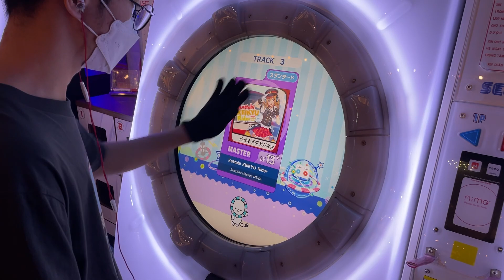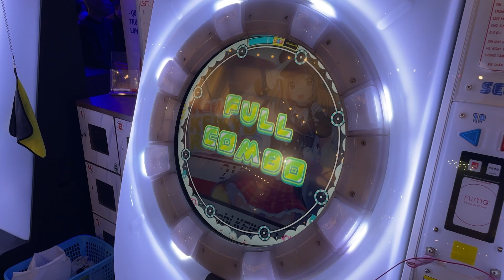【10play】Kattobi KEIKYU Rider MASTER SSS FC!!! 100.0944%【maimaiでらっくす】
Details
› Game: maimai でらっくす UNiVERSE PLUS (maimai DX UNiVERSE+)
› Settings:
 • Speed
  + Tap: 6.5
  + Touch: 6.0
 • Offset: (A) 0.4 / (B) 0.9
› Player: ～ｉＡｍＭａｘ～(マックス)
› Location: Dream Games Long Biên, Hà Nội